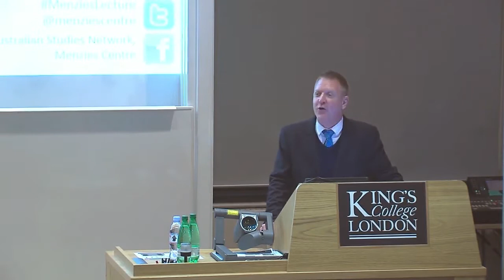Australia and a post Brexit Britain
Menzies Lecture 2017.
By His Excellency The Hon Mr Alexander Downer, AC Australian High Commissioner to the United Kingdom.